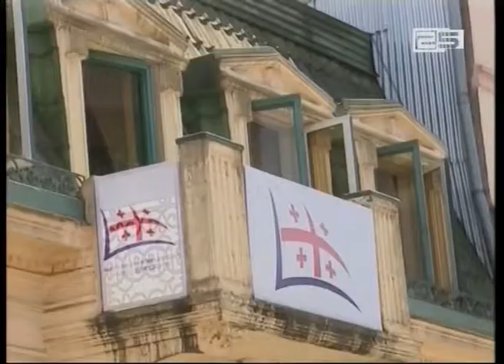„თავისუფალმა დემოკარტებმა“ ბათუმში პარტიული ოფისი გახსნეს